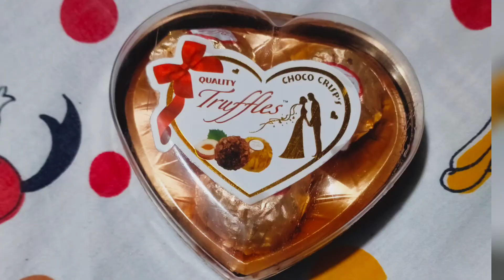Our Third Love Anniversary 👩‍❤️‍👨🥳।। 2019 to 2022।। Special Date 27th August।। Vlog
I'm on Instagram as @_mou_debnath. Install the app to follow my photos and videos.

anniversary video
anniversary video 2022
third anniversary
anniversary decoration
Our third anniversary
love anniversary
3rd love anniversary